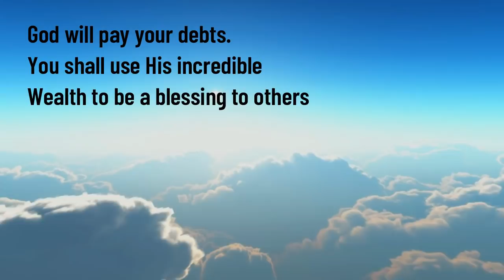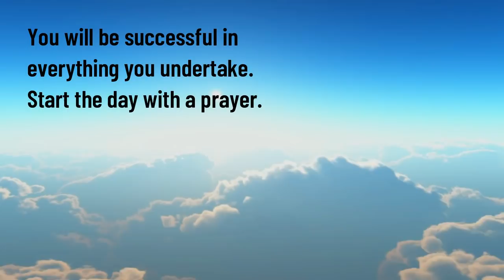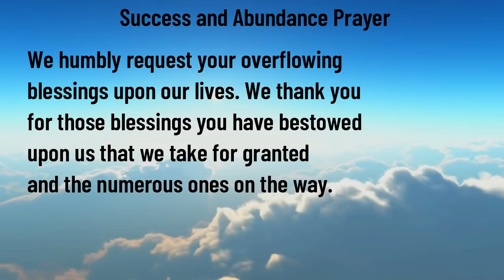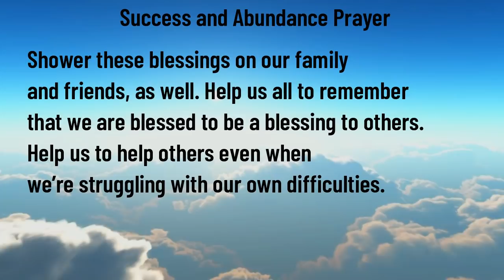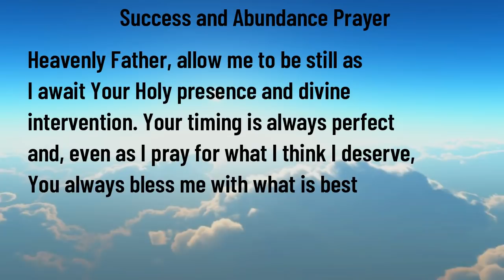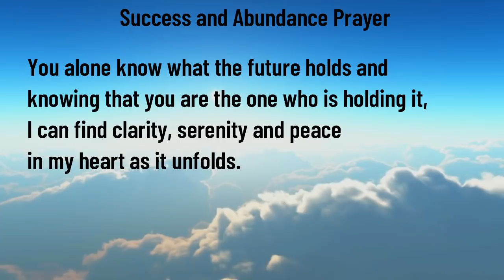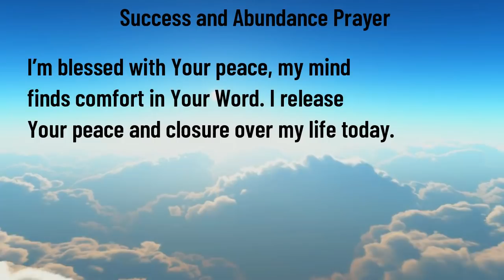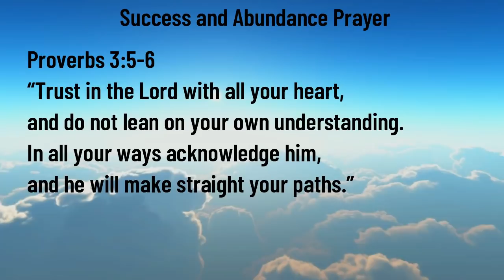💸 THERE’S A BIGGER PURPOSE IN YOUR LIFE: LET GOD PROSPER YOU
God will pay your debts. You shall use His incredible Wealth to be a blessing to others.

LoveMagicWorks is now called PrayersHelp.

Say this prayer. You will receive unexpected money within 10 minutes. Win everything and get lots of money.

When we feel that we lack abundance and prosperity, it is precisely the best time to start this 🙏  Powerful Prayer for Prosperity and Abundance 🍀 It is made to strongly attract prosperity and abundance into our lives.

Also, among the prayers meant to increase money and wealth , this is a prominent prayer as it provides quick results.

How to Pray the Strong Prayer for Abundance and Prosperity?

This Prosperity Prayer is aimed at difficult cases, in which divine intermediation is needed to obtain the abundance, money and prosperity 👍 necessary to live calmly and calmly.

Thus, from the first moment you read the Strong Prayer for Abundance and Prosperity  you will see the enormous power it has.

You may feel a tingling sensation in your hands or feet. Some people even feel that they  speak directly to the Almighty.

And be that as it may, with prayers for prosperity, money and abundance 💫  powerful changes in your prosperity can arise in a few days.